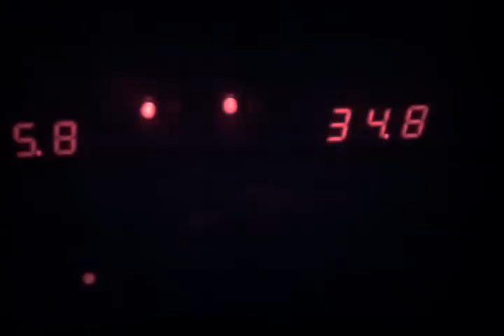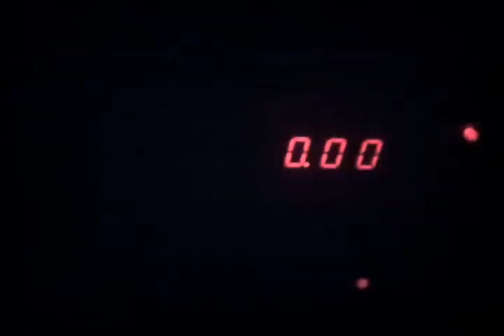Scalable Rapid Hydrogen Production Replicated at Fargo ND University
Different resonance points